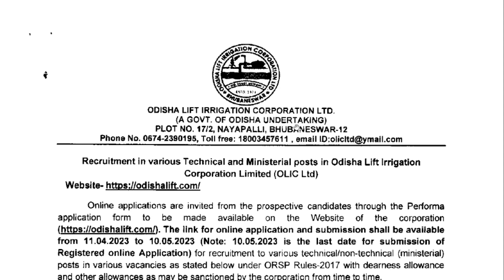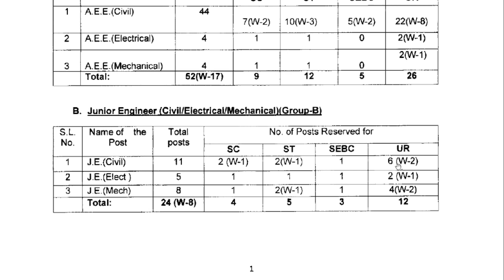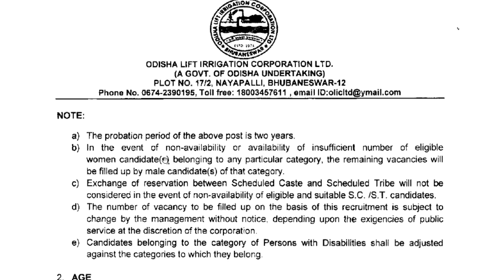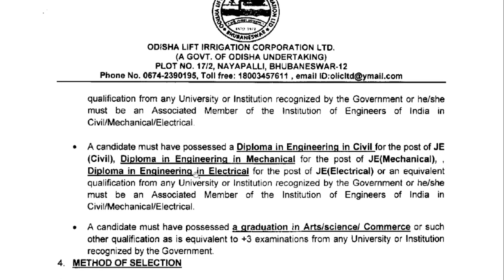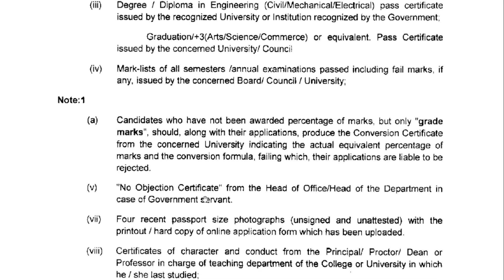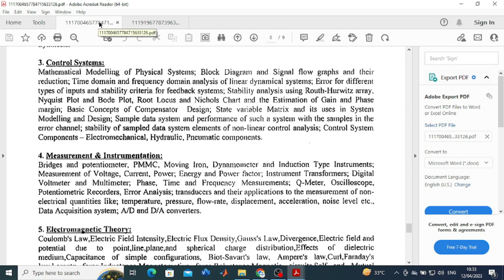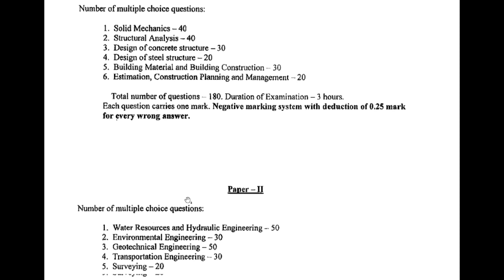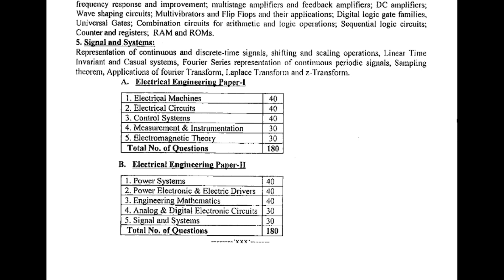JOB VACANCIES FOR ENGINEERING STUDENTS & GRADUATION STUDENTS.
In this video, You will learn
ABOUT
1. JOB VACANCY FOR B.TECH ELECTRICAL, MECACINAL.CIVIL STUDENTS
2.JOB VACANCY FOR DIPLOMA ELECTRICAL, MECACINAL.CIVIL STUDENTS
3. JOB VACANCY FOR ANY GRADUATE SCIENCE, ARTS AND COMMERCE

HUGE JOB VACANCIES FOR FRESHERS AND EXPERIENCED.
(Note - I am not HR sharing this information just to help for students/ Jobseekers)